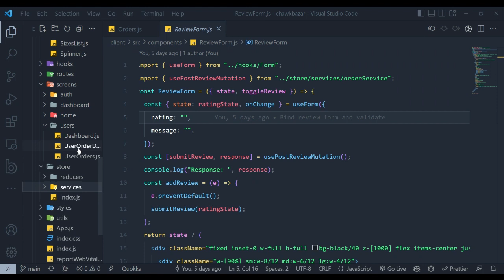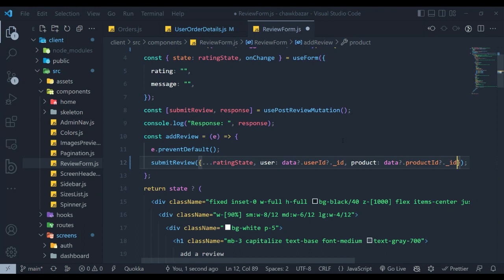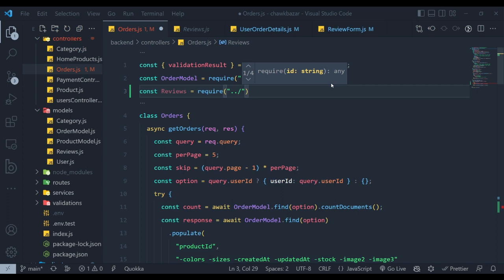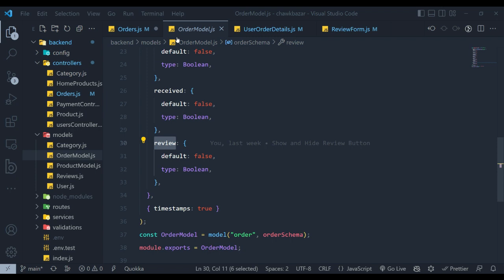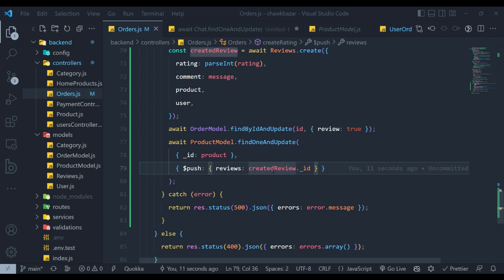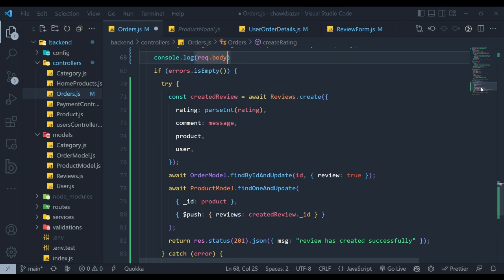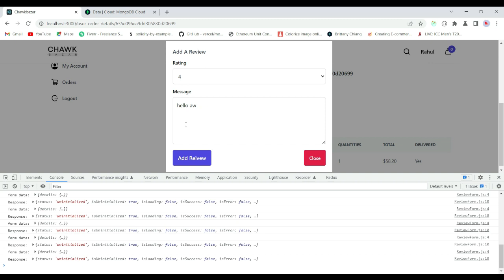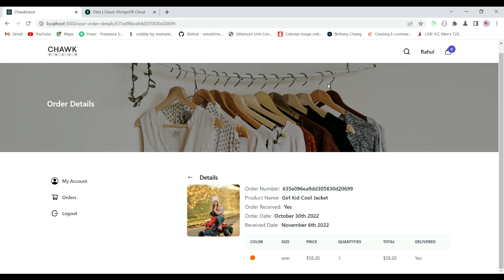[92] Full Stack MERN Project eCommerce Store Reviews in Database [Urdu/Hindi]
Full Stack MERN Project eCommerce Tutorials, in this video, we are going to store product reviews in the mongodb database.